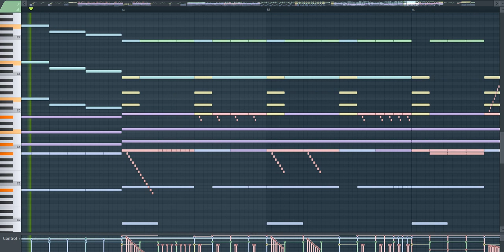Skrik (piano)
[Dynamix / Muse Dash] Skrik - Lactic Acid Bacteria (Chicala Lpis)